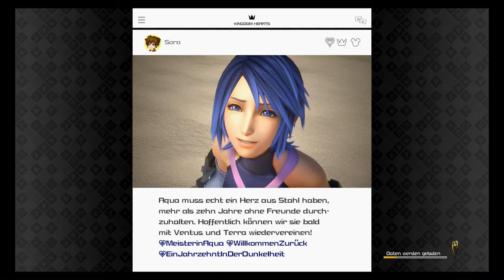Aqua VS Vanitas - Kingdom Hearts 3 (Blind, Deutsch, German, Let's Play)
Square Enix
and Disney